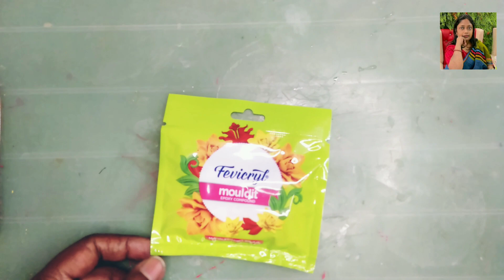polymer clay jewellery making at home।Jewellery making।Mithur Monikotha।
How to make clay jewellery at home।
jewellery making। Mithur Monikotha।

Materials

1.clay
2.glass beads
3.acrylic colour
4.glue

jewellery making er sob materials local market e pawa jay.